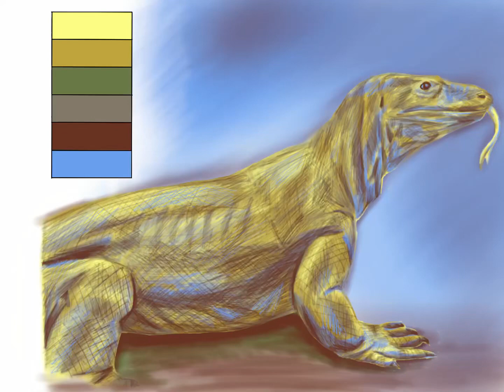Colourful lizard drawing procreate